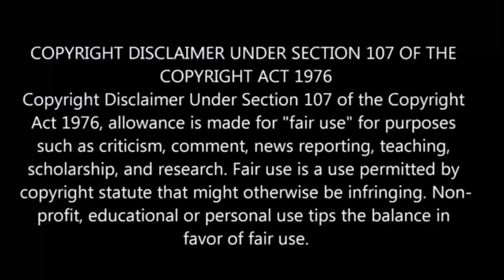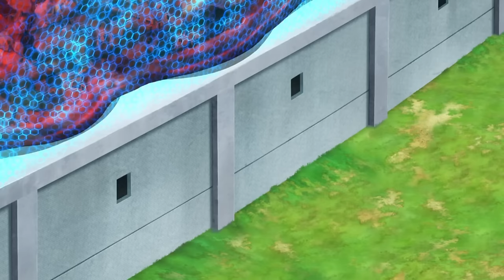💀My Instant Death Ability is Overpowered பகுதி-12 தமிழ் விளக்கம் | Story Explain Tamil | Anime boy